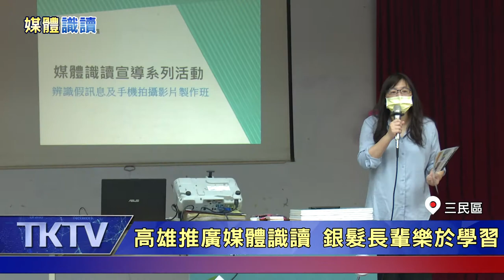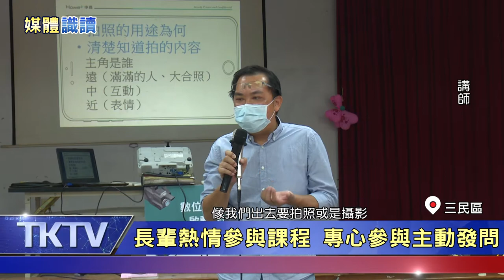真假 消息|什麼是媒體識讀 銀髮長輩樂於學習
為了避免長輩受騙於假訊息中嘉集團深入高雄三民區與民眾交流分享

(記者張世明 潘玟諭/高雄報導)現在資訊傳播相當發達，每天都能接收到許多訊息，為了讓社區長輩避免受騙於假訊息，中嘉慶聯港都有線電視深入社區與民眾交流分享媒體識讀的觀念。